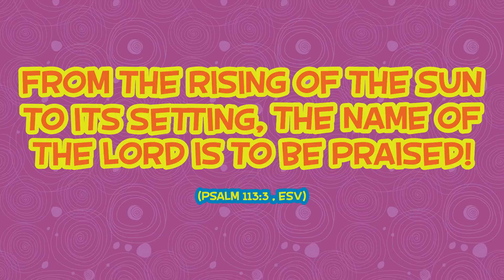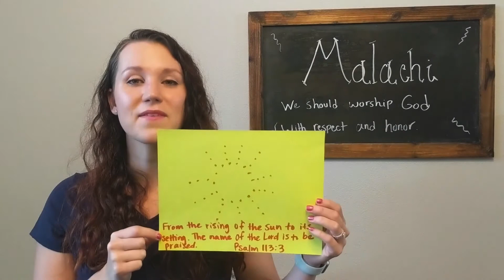ISBC Kids LifeGroup Lesson Video - August 30, 2020